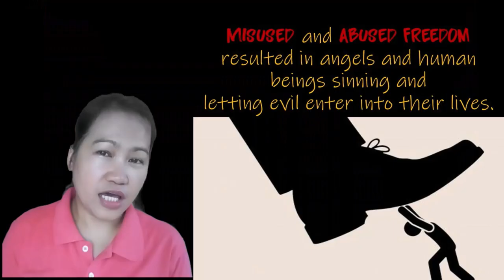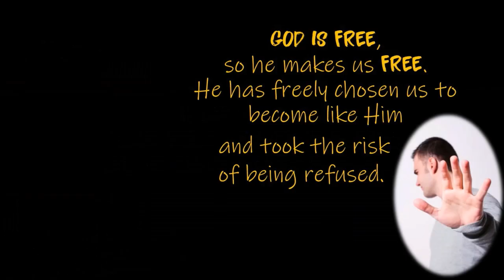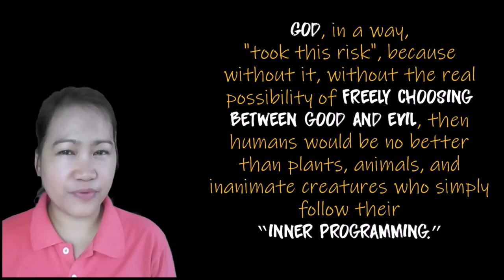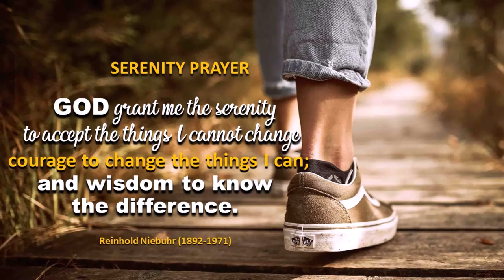Why is there so much evil in the world?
Essential Questions on Faith: ASK ME Y is a series of faith questions, answer, and prayer catechesis
Sources: Sacred Scripture, Catechism of the Catholic Church, YOUCAT, and Teachings of Blessed Fr. Marie Eugene of the Child Jesus.
Sharer: Msbevsanton
Script Writer:  Rev. Xerox Acosta and Msbevsanton
Editors: Myla Magdalera and Carol Nuñez
Contributors: Mark Castillo,  Pau and Yam Avenido,
Photos: Google Images and Pinterest

Notre Dame de Vie Institute is a group of secular consecrated lay men and women and priests. NDV wants to offer our viewers life lessons, faith nourishing, and entertaining music in season and out of season. Our goal is to let God be known and loved. Help us spread this love of God in this world. Where there is no love let us put love.
Notre Dame de Vie Institute wants to make known the teachings of the Carmelite Saints and how to live the carmelite spirituality beyond the grille of the monastery.